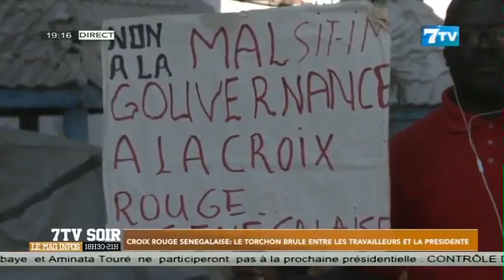Croix rouge sénégalaise: Le torchon brule entre les travailleurs et la présidente